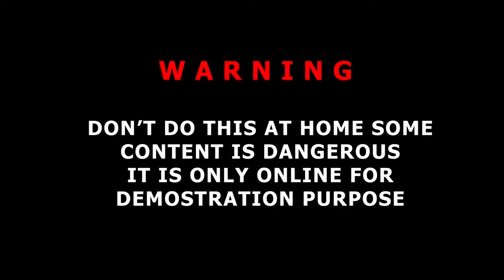Open Coke (Coca Cola) bottle with a Chainsaw (Experiment)